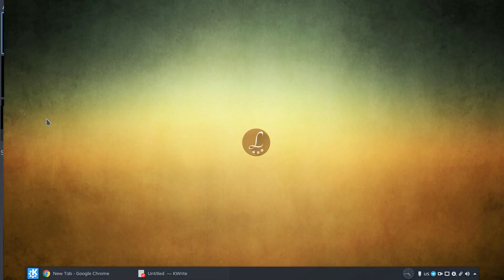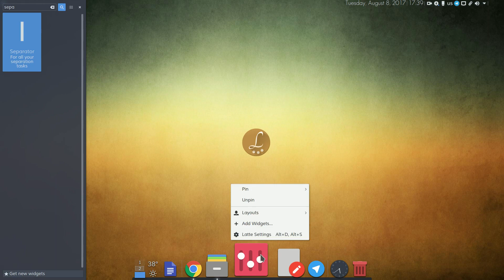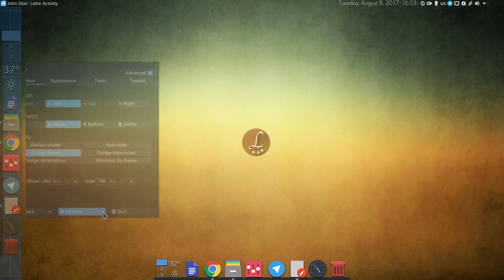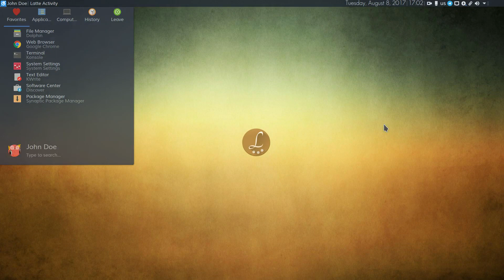Latte Dock 0.7 - Official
...   some new features found in Latte Dock v0.7  ...

1. BoxCat Games - Epic Song,
2. Podington Bear - Now Song,
3. Podington Bear - Buddy Guy,